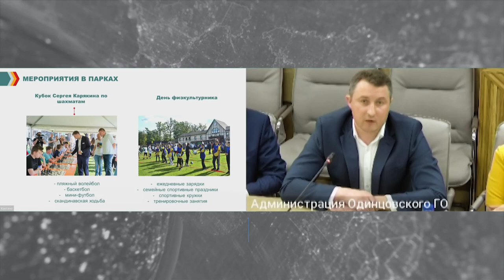Планерка главы: Спортивное лето Подмосковья